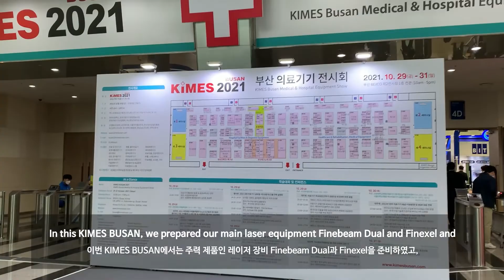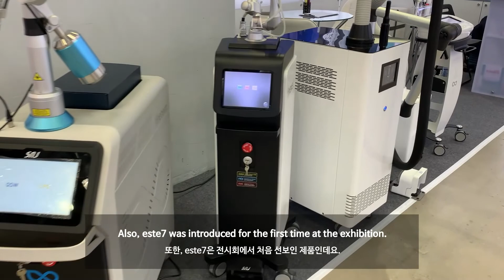SNJ & KIMES BUSAN 2021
10월 29-31일, 3일간 부산에서 진행된 KIMES BUSAN 2021을 성공적으로 끝마쳤습니다!
부산의 날씨와 풍경이 유독 아름다워 전시회동안 기분 좋게 전시회를 진행할 수 있었습니다! 😀
이번 KIMES BUSAN 2021에서는 주력 제품인 레이저 장비 Finebeam Dual과 Finexel, 그리고 이번전시회에서 처음 선보이는 este7을 함께 공개하였습니다.
특히, este7은 많은 국내 방문객들이 구매 문의를 많이 해주셨습니다.
그럼 이번 KIMES BUSAN 2021의 현장을 영상으로 만나보실까요?
The KIMES BUSAN 2021 held at the BEXCO in BUSAN for three days on October 29-31 was successfully completed!
The weather and scenery in Busan are particularly beautiful, so I was able to proceed with the exhibition in a good mood! 😀
In this KIMES BUSAN 2021, we introduce our main product Finebeam Dual and Finexel In addition, este7, which was first introduced at this exhibition, was also unveiled.
Especially este7, many domestic visitors inquired about the purchase.
So, shall we see the scene of this KIMES BUSAN 2021 through video?